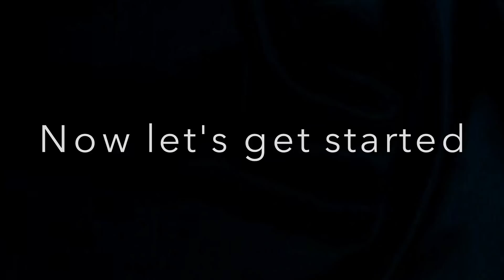Bike Race | Thanksgiving 2 Guide With Thunder Phantom and Ultra!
Upload tommorow aswell